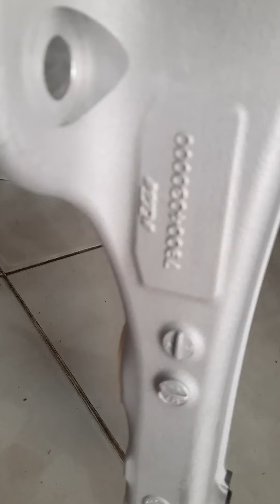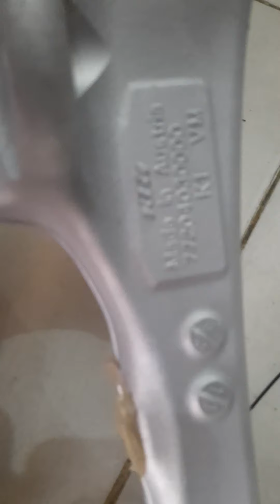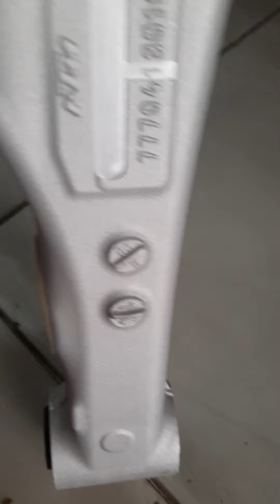Arm KTM taun Muda Original glowing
Arm KTM 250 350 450
mulus bgt
taun mudaaan
5jt lebih
taun mudaan ..
kondisii joss
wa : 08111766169